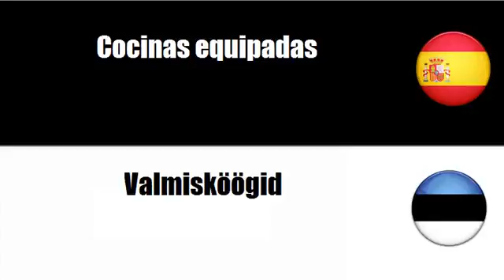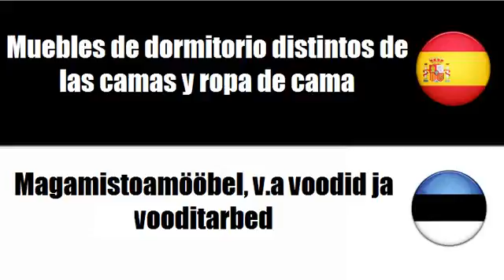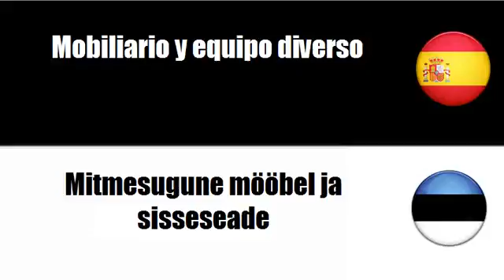Aprenda palavras em Estonio # Tema = Mobiliario doméstico